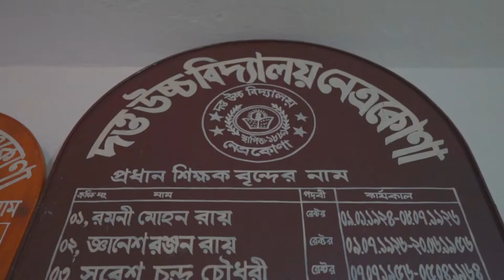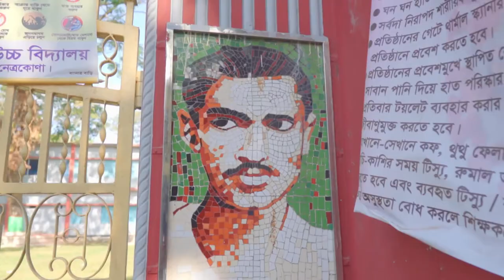Dutt High School Documentary||দও উচ্চ বিদ্যালয় ডকুমেন্টরি।নেএকোনা || Netrakona Official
Dutt High School Documentary||
দও উচ্চ বিদ্যালয় ডকুমেন্টরি।নেএকোনা ||
 Netrakona Official |